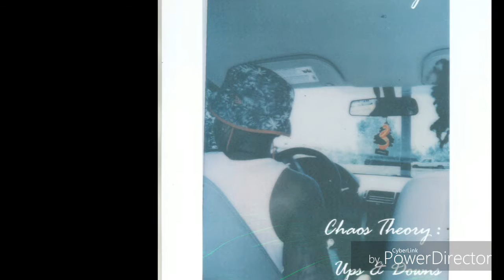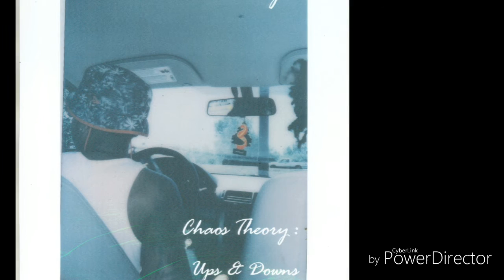Phyll Thomas - Long Interlude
Whereisalex cover

Search "Phyll Thomas" on all streaming platforms for more music